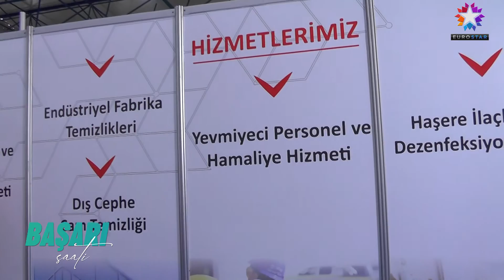ALSANCAK GRUP - EURO STAR TV | BAŞARI SAATİ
ALSANCAK GRUP Firma Sahibi Sn. Hakan ŞİPAL, başarı ve faaliyetlerini Başarı Saati TV muhabirimiz Zuhal TARIMER' e anlattı.